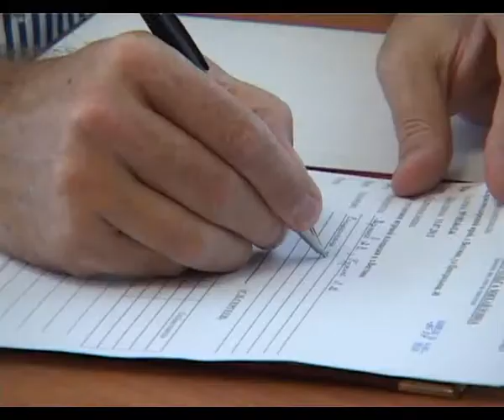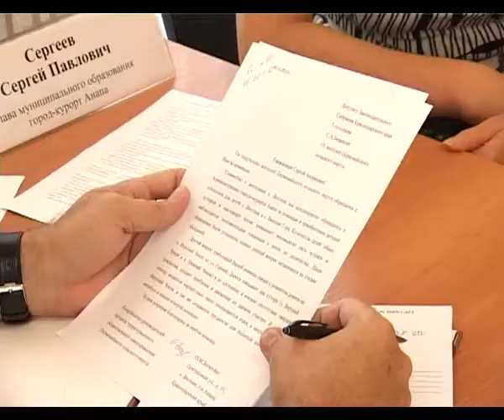Глава Анапы Сергей Сергеев провел выездной прием граждан в Первомайском сельском округе